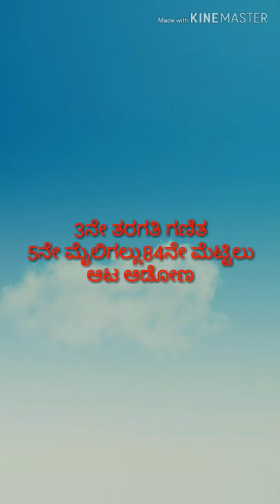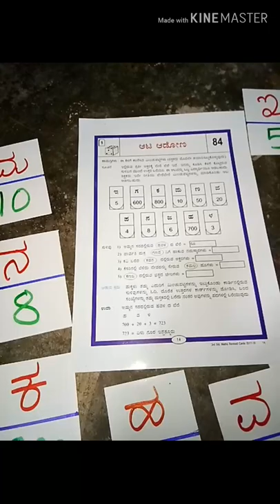3ನೇ ತರಗತಿ ಗಣಿತ 5ನೇ ಮೈಲಿಗಲ್ಲು84ನೇ ಮೆಟ್ಟಿಲು ಆಟ ಆಡೋಣ ಚಟುವಟಿಕೆ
Renukaradhya glps sanklapura thirthahalli